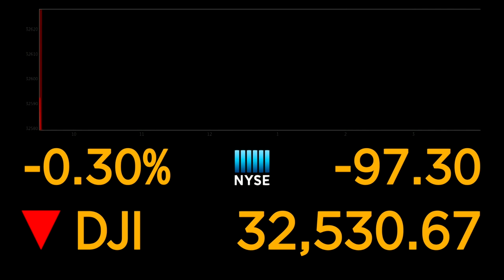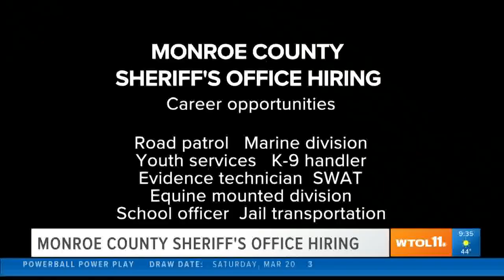Monroe County Sheriff's Office is looking to hire | Your Day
The department is looking for correction's officers and sheriff's deputies.